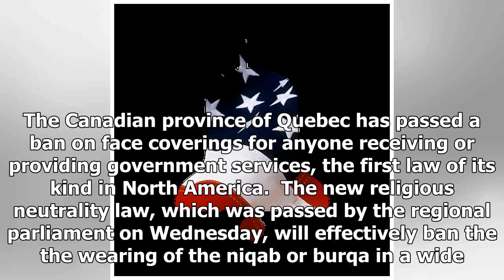Quebec bans facial coverings on public transport and other government services